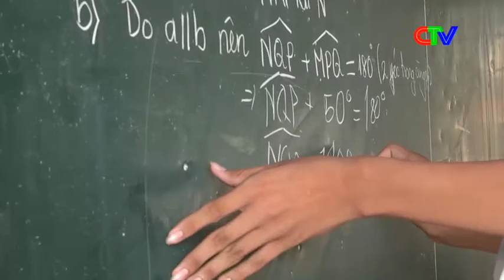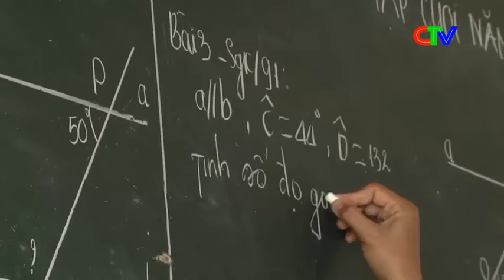អ្នកគ្រូលីវ៉ាលី ខេត្តទឹកខ្មៅ កម្ពុជាក្រោម